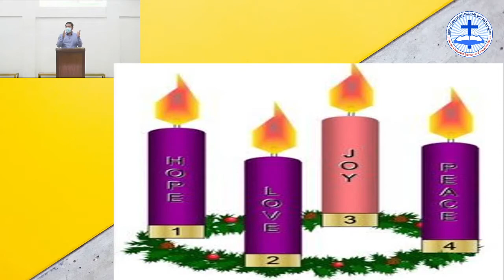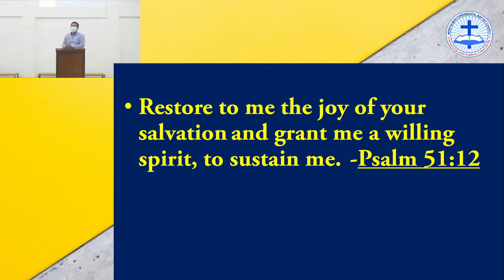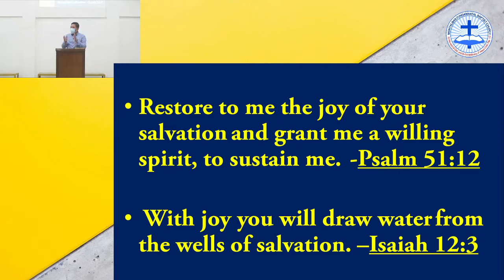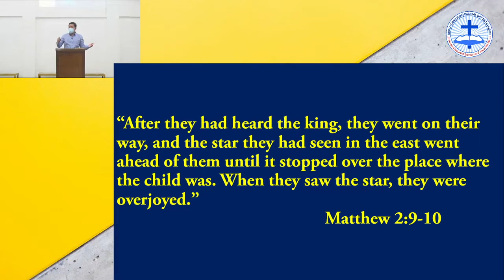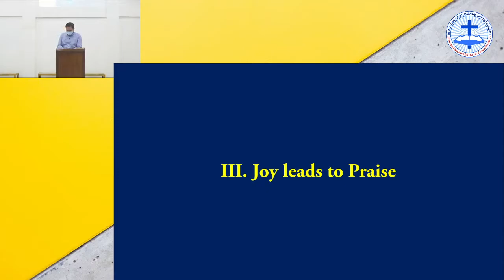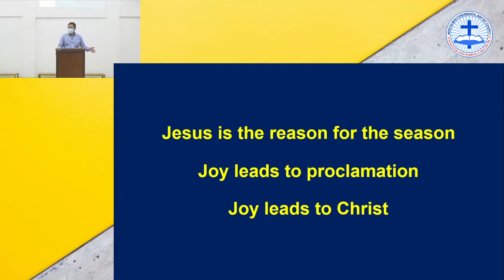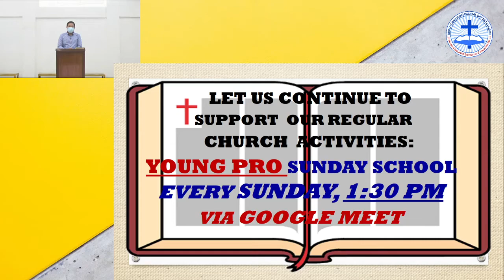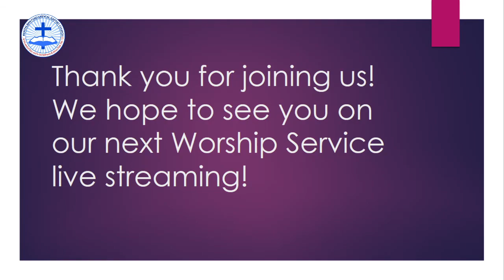Worship Service - Dec 27, 2020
Our message today is about joy.